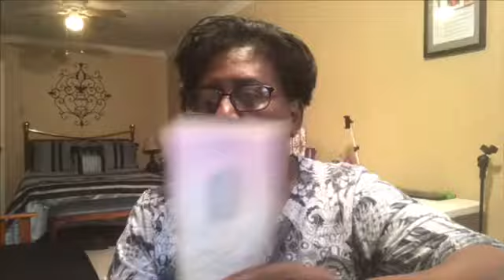Makeup and Hair Products Empties + Reviews | Mary Bet April 2019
In this YouTube Video I am Mary Beth is showing Makeup and Hair Products Empties + Reviews, things I’ve Used up. The used up products are as follows: Clinique dramatically different Moisturizing Lotion, Clinique rinse-Off foaming cleanser mousse hydro-demaquillant, Clinique take the day off makeup remover for lids, lashes, & lips, Clinique even better clinical dark spot corrector, Fashion Fair Beauty Blush Plum Rich, Cover Girl Green Eye Shadow, Isoplus Oil Sheen Moisturizing Spray, Isoplus Oil Sheen Moisturizing Light Hair Spray With Coconut Oil, and Cuticle Away by Prolinc Cosmetics, Inc.

Mary and Joe Adams Channel